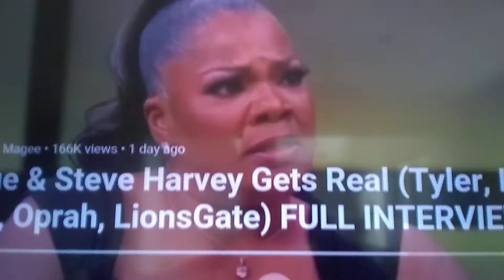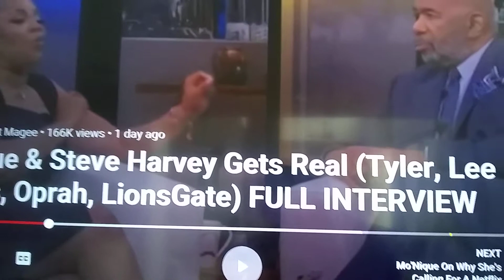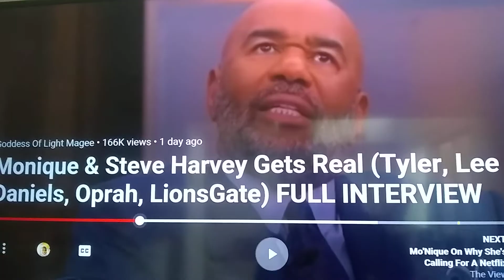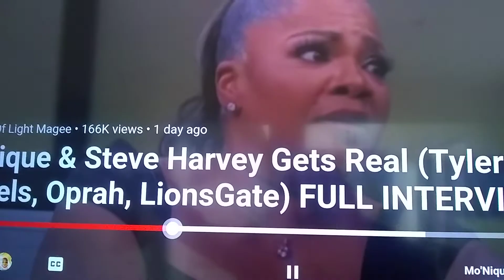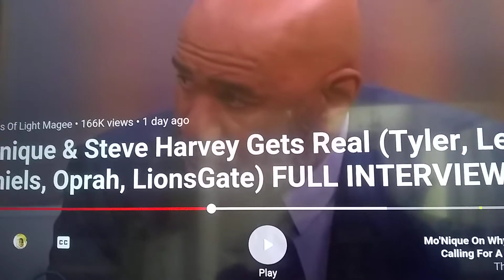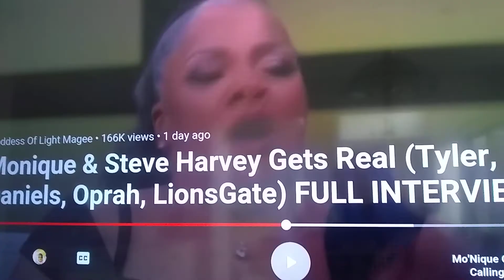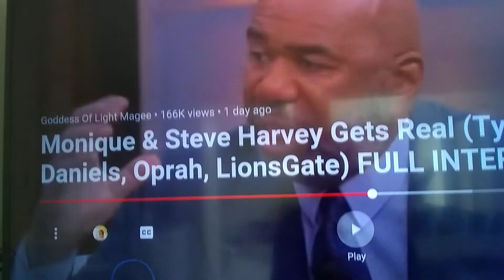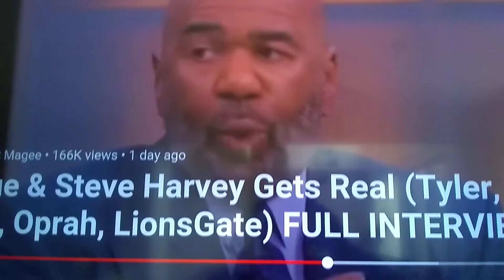Monique and Steve Harvey have a real talk!! Epic! Dame breaks down dialogue, and Hollywood! Crazy!!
Dame goes in on a good dialogue between Mo'Nique and Steve Harvey on the Steve Harvey show, thoughts welcomed!!